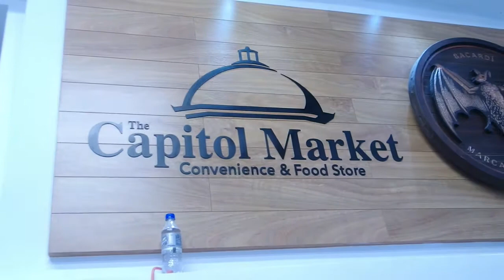VLOG #6 Escena 7 es profesional.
Esta semana nos visitaron las actrices Norwill Fragoso del programa Raymond y sus amigos, junto a Marisé "tata" Álvarez del colectivo Teatro Breve.